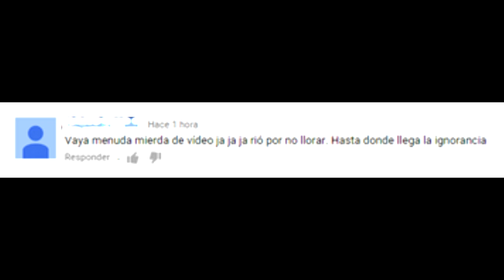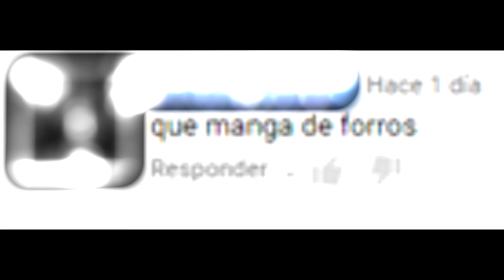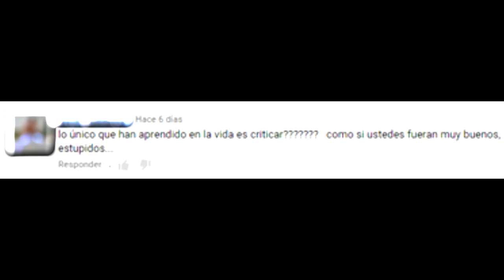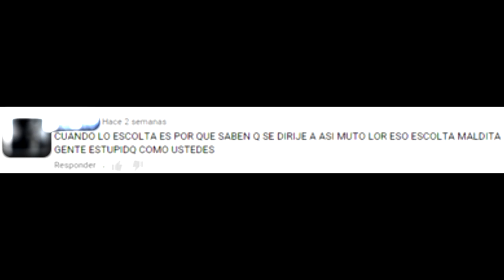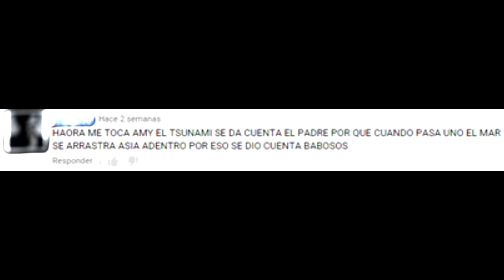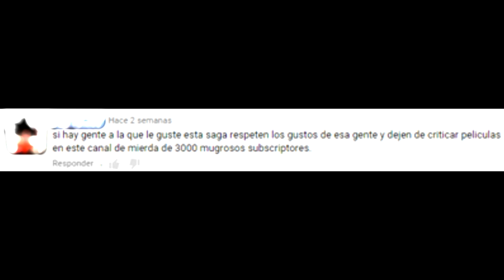Insultos Random de Youtubers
Insultos random de youtubers para dejar mal a Thrawn y Pimpinelo.

Parece que hay gente a la que no le gustan nuestros vídeos y nos dejan insultos de todo tipo:
Insultos españoles, insultos argentinos, insultos mexicanos, et etc etc.

Hay que tomarse la vida con humor y entender que los vídeos no hay que tomarlos en serio.